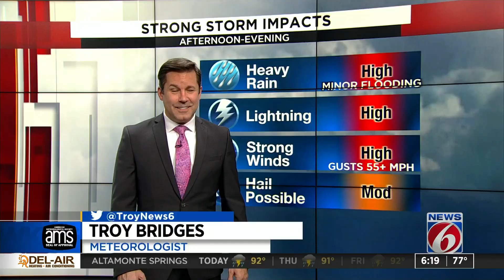News 6 anchor says he’ll get a tattoo if Orlando Magic defeat Milwaukee in opening round series